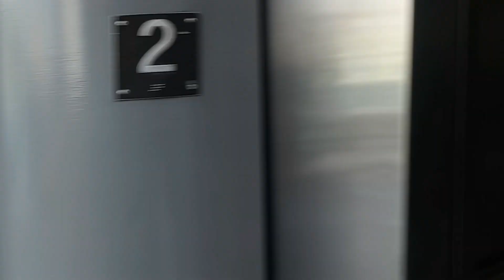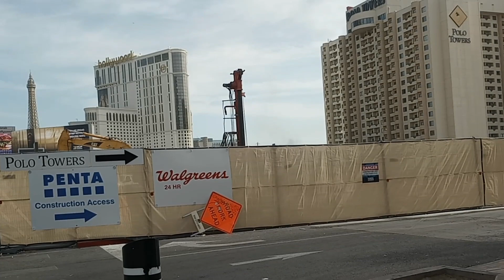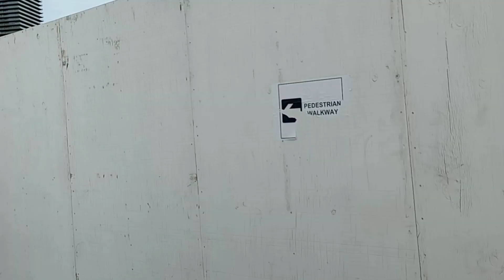VIEWS FROM THE LAS VEGAS STRIP MONDAY APRIL 24, 2023 8 AM. WILL NEVADA INVESTIGATE THE BOXING MATCH?